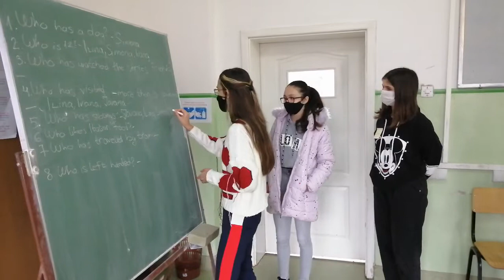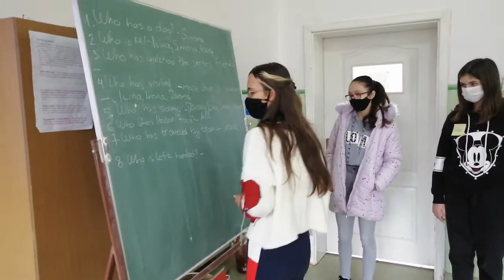OOU "Koco Racin" Kratovo - Introduction games: How many students...?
There are a few questions (any kind of questions that will tell us sometnig about the students). One student asks the others each question and marks their answers.And in that way the students learn things about each other and they can find out wheather they have some things in common or not.
Any number of students can take part in this game.